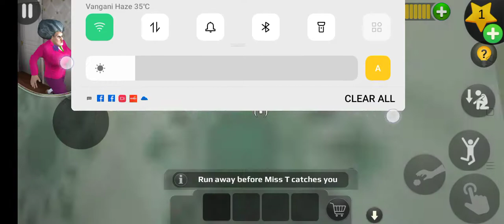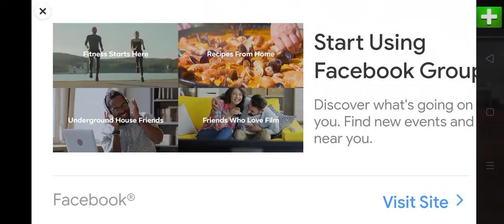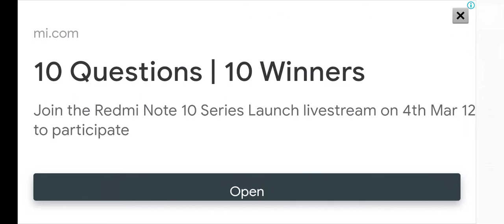ok m playing scary teacher #1